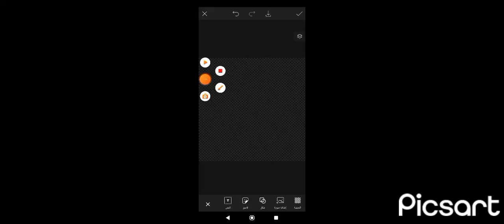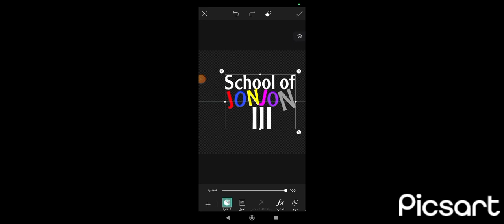School of Jonjon 3 - Official Trailer